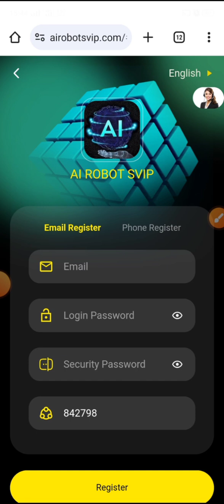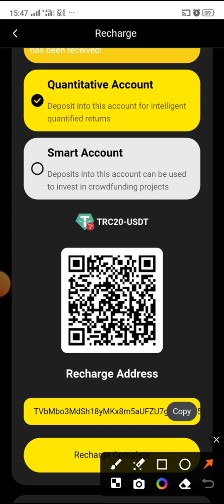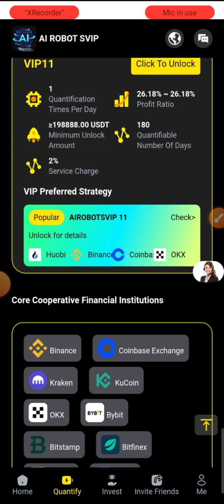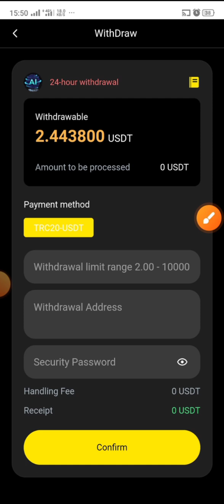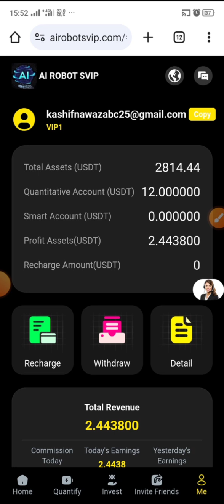Daily income 2.44$ 💸💸 | Daily Withdraw | Live proof 🧾 | telegram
AI RoBotSvip has opened its investment plan to individual users around the world, and global investors are welcome to join!

The return on investment is as follows:

VIP1 deposits 12-117 USDT and earns 20.78% USDT every day
VIP2 deposits 118-537 USDT and earns 21.08% USDT every day
VIP3 deposits 538-1437 USDT and earns 21.48% USDT every day
VIP4 deposits 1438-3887 USDT and earns 21.88% USDT every day
VIP5 deposits 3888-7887 USDT and earns 22.38% USDT every day
VIP6 deposits 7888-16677 USDT and earns 22.88% USDT every day
VIP7 deposits 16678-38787 USDT and earns 23.48% USDT every day.
VIP8 deposits 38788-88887 USDT and earns 24.08% USDT every day.
VIP9 deposits 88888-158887 USDT and earns 24.68% USDT every day
VIP10 deposits 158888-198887 USDT and earns 25.48% USDT every day
VIP11 stored value ≥198888 USDT, earn 26.18% USDT every day

Special reminder: transfer the commission balance to a quantitative account and you will quickly accumulate wealth
【Recommendation Commission】

Invite members to register and recharge through the link and receive commission immediately

L1 Member - Referral Commission - 11%
L2 Member - Referral Commission - 3%
L3 Member - Referral Commission - 2%